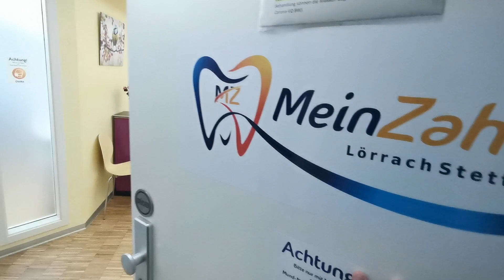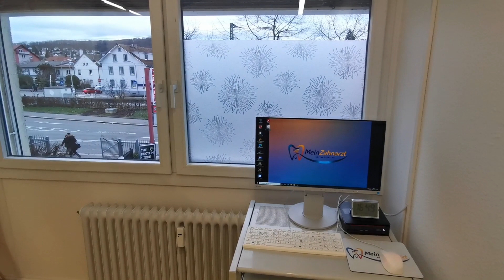**🔹 Willkommen bei MeinZahnarzt in Lörrach Stetten! 🔹**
Begleiten Sie uns auf einem Rundgang durch unsere moderne Zahnarztpraxis und entdecken Sie unsere **neuen Behandlungszimmer 1 bis 6** mit hochmodernen **Behandlungseinheiten und Zahnarztstühlen**.

Unser Ziel ist es, Ihnen eine angenehme Atmosphäre und beste zahnmedizinische Versorgung zu bieten – und das ganz in der **Nähe von Basel**.

🎥 **Jetzt Video ansehen und unsere Praxis entdecken!**

Viel Spaß! 😊🦷✨